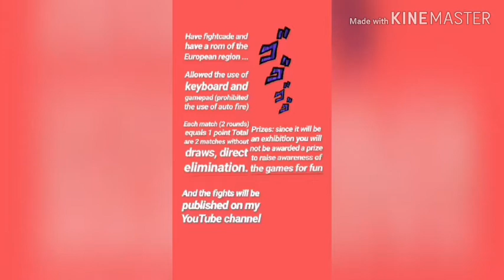A new Tournament is comming!! ||JOJOS HERIATAGE FOR THE FUTURE|| fightcade exhibition!! Soon...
To promote the game for fun I have organized a mini exhibition tournament in discord with a couple of colleagues the more players the better. The prize will not be this time as it is friendly.

The use of auto fire functions is prohibited. Any sign of this will be banned from the tournament.
Coming Soon...